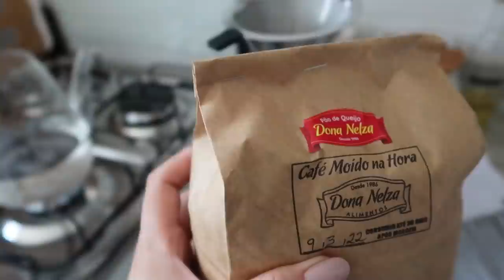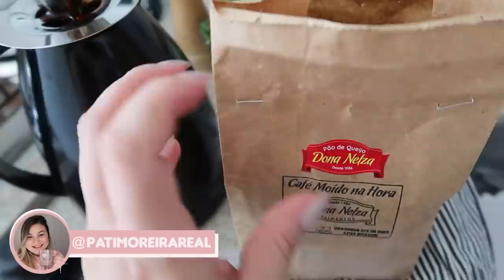PIPOCA DOCE PERFEITA! VLOG DO MEU DIA: TRABALHO, SE ARRUME COMIGO E PREPARANDO CAFÉ DA MANHÃ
dona nelza rio preto
Endereço: R. Benjamin Constant, 3364 - Centro, São José do Rio Preto

instagram onde aprendi a pipoca doce, o a dois Rio Preto

• envie cartas, presentes e presskits •
CAIXA POSTAL
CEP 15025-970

• sobre esse vídeo: é um vlog de RotinaDiária preparando a melhor PipocaDoce do mundo! ♥